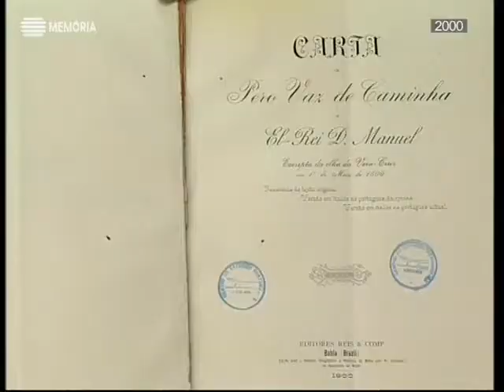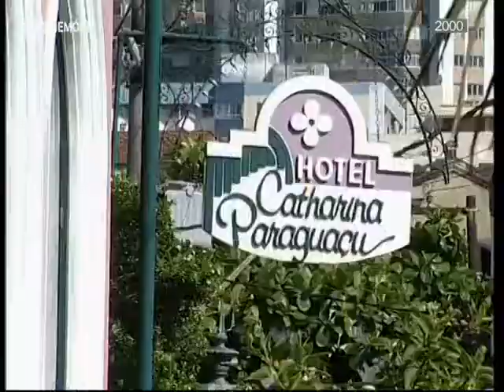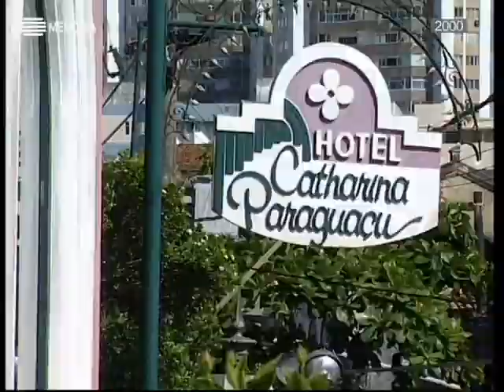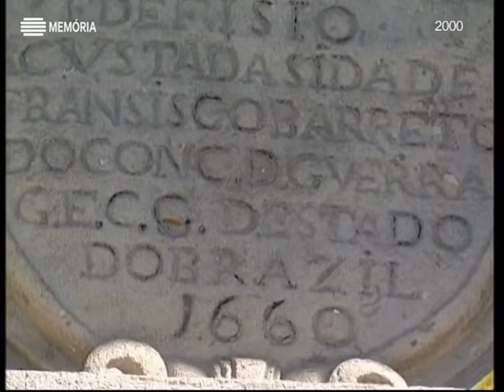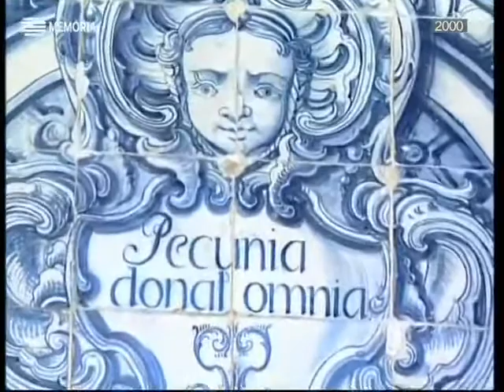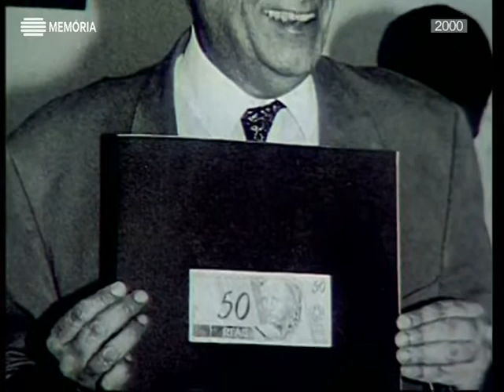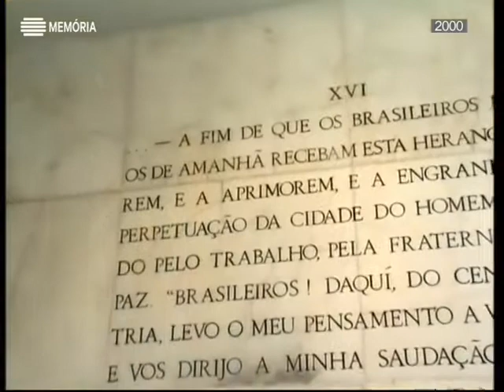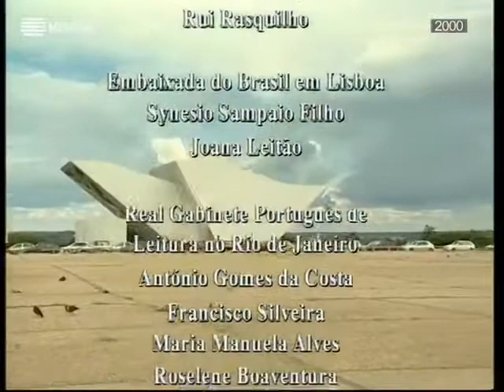História Concisa do Brasil (Brasil) | Horizontes da Memória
Horizontes da Memória - História Concisa do Brasil (Brasil) 2000